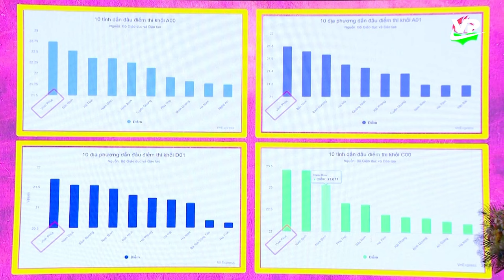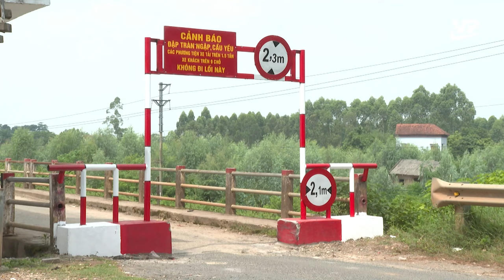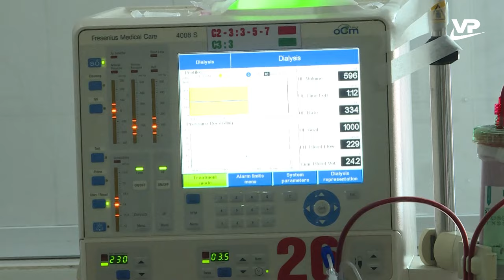Thời sự 11h30 ngày 22/8/2024